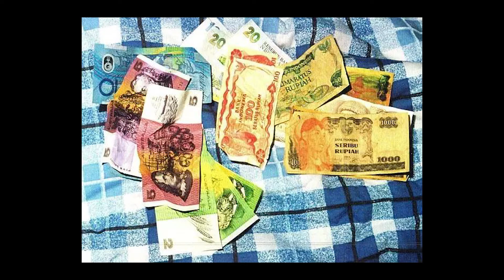短短四年間卻多達七人失蹤，在地廣人稀的澳洲到底發生什麼事？| 澳洲連環案件 | 背包客失蹤案件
在森林中慢跑，卻發現了藏在這的秘密，報警後卻發現不只一個，讓人不禁頭皮發麻，到底是誰做出這些事情？